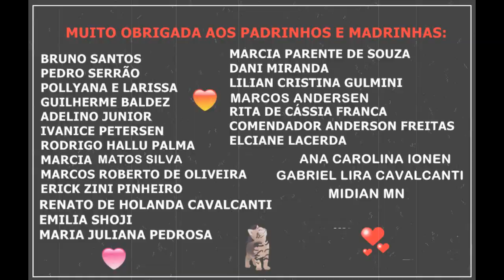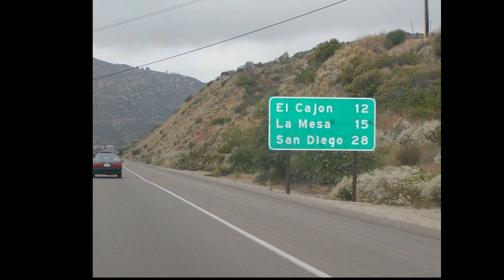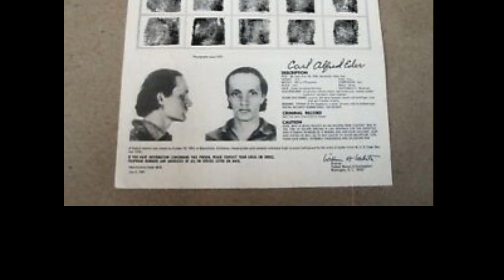A Morte pede Carona - Ala dos Crimes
Descrição

Por favor, nos ajude!
 Caixa Econômica Federal
Agência: 0145
Conta Poupança: 50572-3
Operação: 013
Nome de : Fernanda A. Marcato
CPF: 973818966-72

Facebook.com/bicodocorvocontos

Apoia.se/draplagueasylum
Padrim.com.br/drplagueasylum